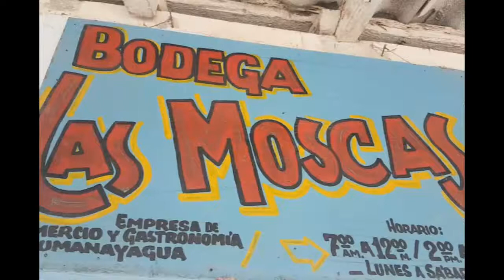Implementan medidas del Ministerio de la Agricultura en Cumanayagua.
Para dinamizar la producción de alimentos, en el municipio de Cumanayagua inició la matanza de toros entre los asociados a las diferentes formas productiva. Esto obedece a implementación de la estrategia económica y social en el país y al desarrollo de la tarea ordenamiento.